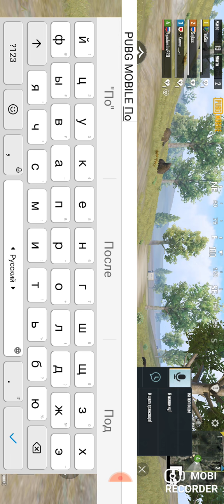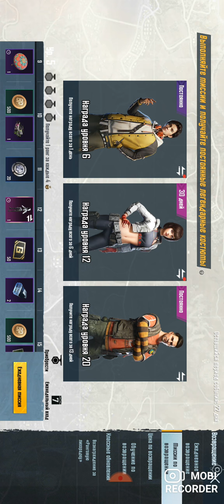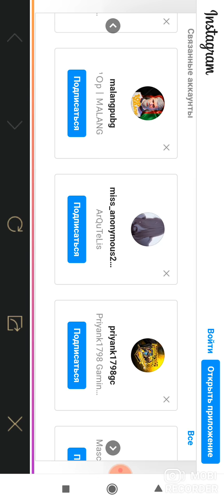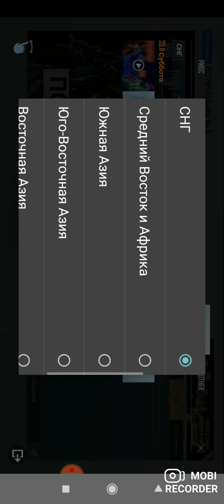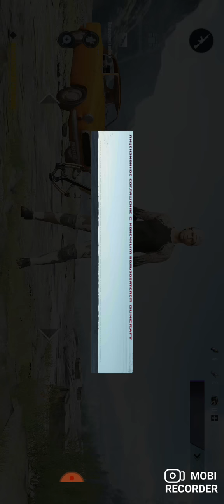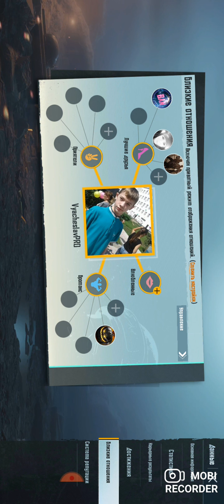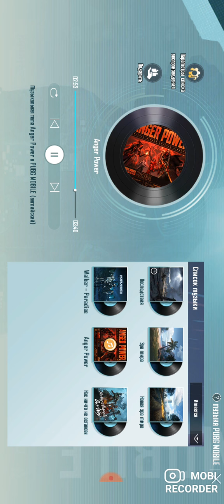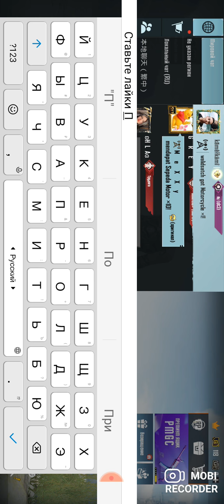14 марта 2022 г.(5)